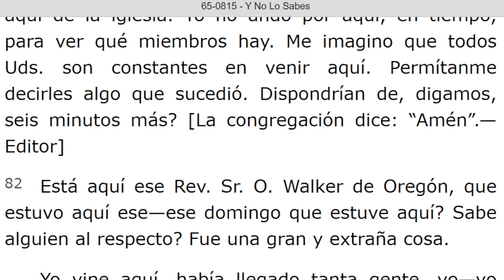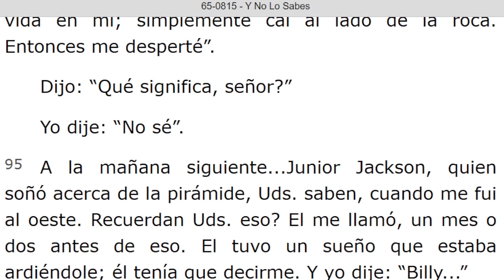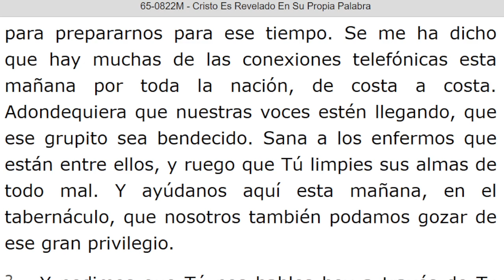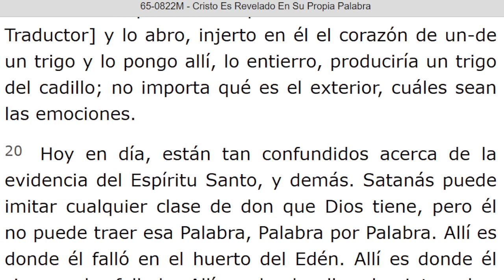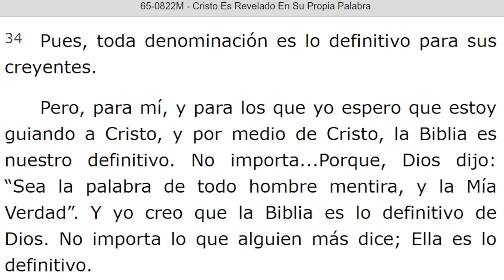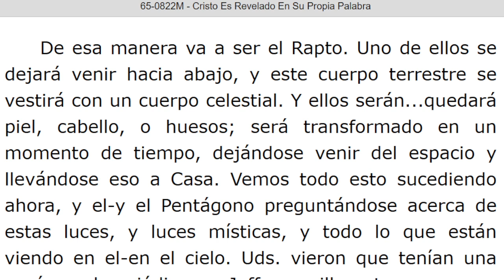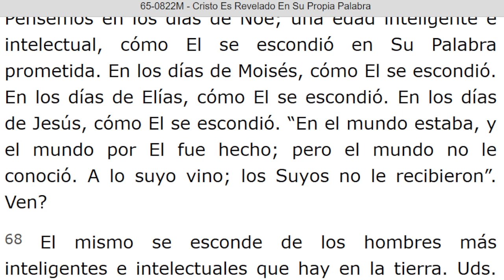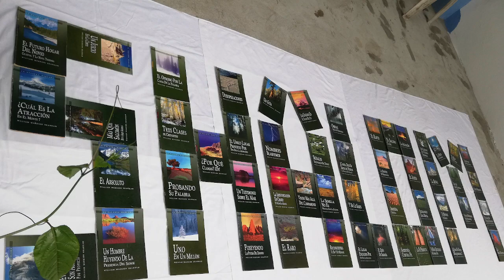LECTURA DE LOS MENSAJES DEL PROFETA !!ELIAS!! WILLIAN MARRION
J e r e m i a s   50:
28. VOZ DE LOS QUE HUYEN  y ESCAPAN DE LA TIERRA  DE BABILONIA, PARA DAR EN SION LAS NUEVAS DE LA  RETRIBUCIÓN DE JEHOVÁ NUESTRO DIOS, DE LA VENGANZA DE SU TEMPLO.

=== INICIA: Y NO LO SABES - 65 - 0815...Párrafo: 81...TERMINA Párrafo: 106...

=== INICIA: CRISTO ES REVELADO EN SU PROPIA PALABRA - 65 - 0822M...TERMINA Párrafo: 80...